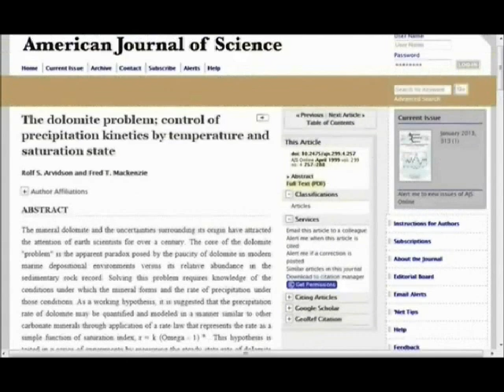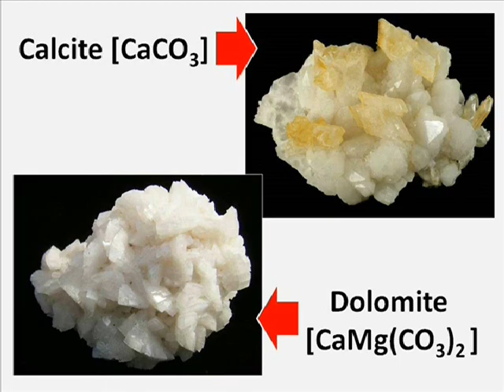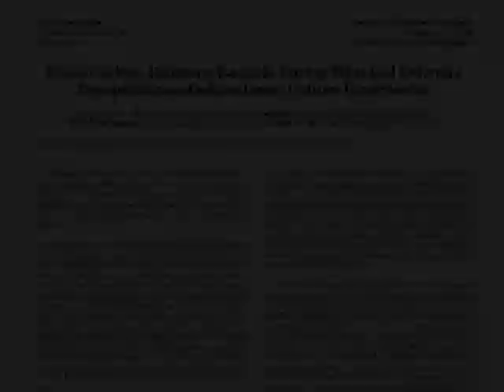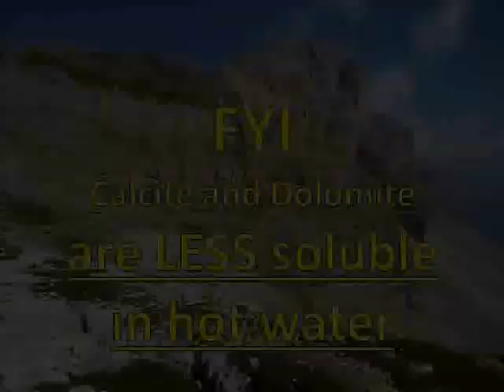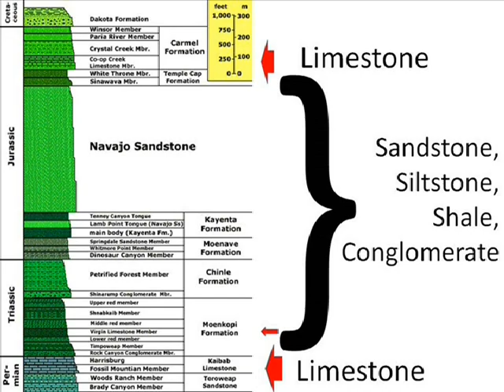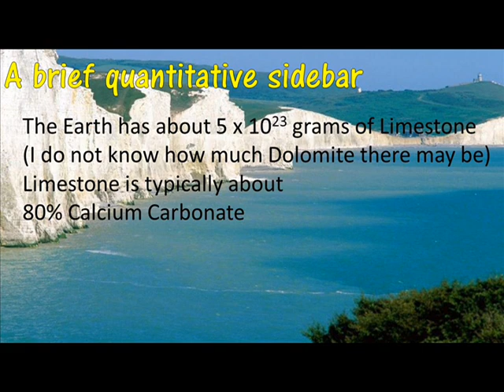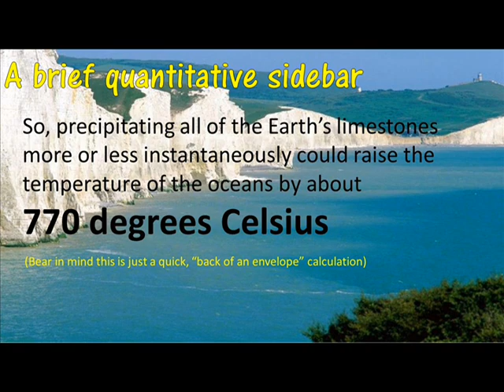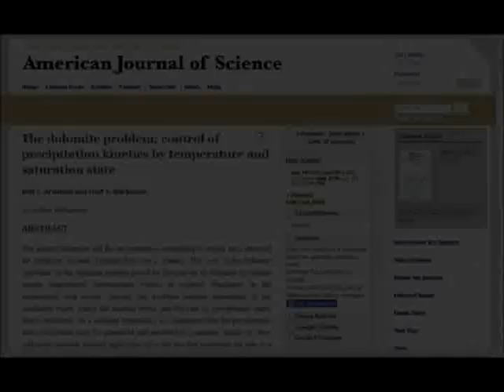Claire's Geology Brief No. 19: The Dolomite "Problem"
That renowned polymath and famous sedimentologist, NephilimFree, shares his thoughts on one of historical geology's most interesting questions: Why is the geological record replete with massive dolomite deposits but massive dolomite is not being deposited today?